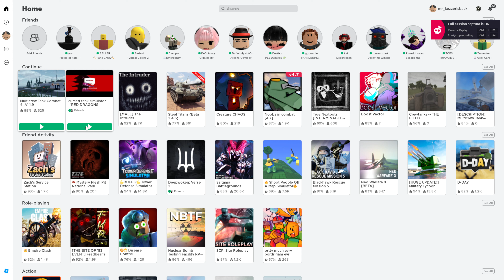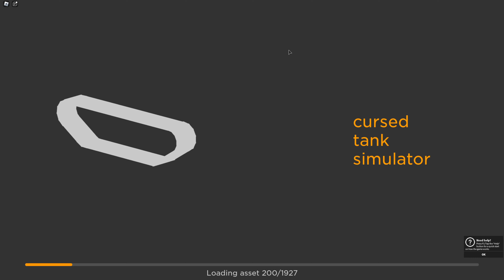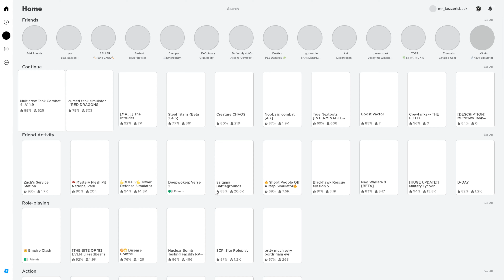Life without the 38 cm Doomsday.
Phart *